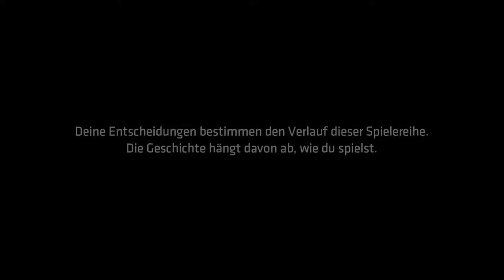Batman: The Telltale Series 012 🦇 - Im Krankenhaus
Das ist die zwölfte Episode von Batman: The Telltale Series :)

Enter the fractured psyche of Bruce Wayne and discover the powerful and far-reaching consequences of your choices as the Dark Knight. In this gritty and violent story you’ll make discoveries that will shatter Bruce Wayne’s world, and the already fragile stability of a corrupt Gotham City.

Studio: Telltale Games
Publisher: Telltale Games
Genre: Action-Adventure
Plattform: Xbox One, PlayStation 4, Nintendo Switch, Android, PlayStation 3, Xbox 360, iOS

xoxo
Luisa